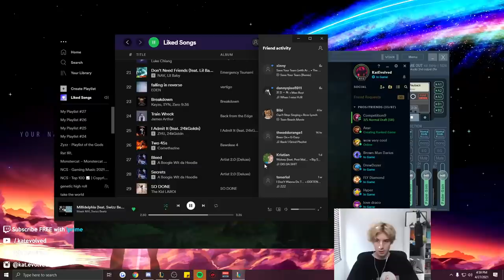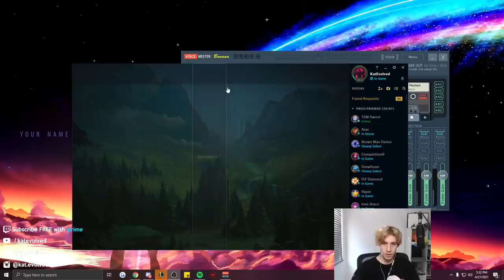KATEVOLVED | CHALLENGER KATARINA FULL GAMEPLAY COMMENTARY - 3